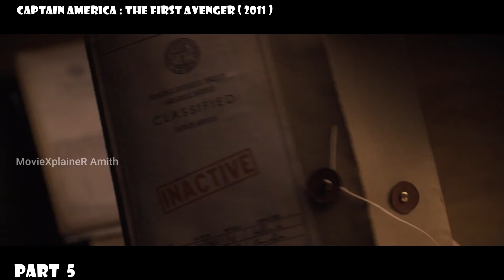Captain America : The First Avenger(2011) PART 5 malayalam explanation | amith | mallu | hollywood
⭐️6.9/10 (IMDB : Number of votes- 742619)
ആർട്ടിക് പ്രദേശത്ത് സയന്റിസ്റ്റുകൾ ഒരു Aircraft കണ്ടെത്തുന്നു. ഒപ്പം അവിടെവെച്ച് ക്യാപ്റ്റന്റെ ഷിൽഡും കണ്ടെത്തുന്നു. പിന്നീട് കഥ കാലങ്ങൾക്ക് മുന്നിലേക്ക്.1942 മാർച്ച്. നാസി ഓഫീസർ Johann Schmidt ഉം ആൾക്കാരും Tesseract എന്നറിയപ്പെടുന്ന ഒരു ക്യൂബ് തേടിപ്പോകുന്നു. നായകൻ സ്റ്റീവ് റോജേഴ്‌സ് (Chris Evans) പട്ടാളത്തിൽ ചേരുവാൻ വേണ്ട യാതൊരു യോഗ്യതയുമില്ലാത്ത റോജേഴ്‌സിന്റെ ഇത് അഞ്ചാമത്തെ തവണയാണ് അപേക്ഷ തള്ളിക്കളയുന്നത്. റോജേഴ്‌സിന്റെ ചെങ്ങാതി Bucky Barnes (Sebastian Stan) സ്റ്റീവിനോടൊപ്പം ഒരു എക്സിബിഷന് പോയപ്പോൾ ഇരുവരുടെയും സംഭാഷണം ഒളിച്ച് നിന്ന് കേൾക്കുന്ന Dr. Abraham Erskine സ്റ്റീവിന്റെ ആത്മവിശ്വാസവും രാജ്യസ്നേഹവും ഒക്കെ കണ്ട് Super-Soldier പ്രോജെക്ടിലേക്ക് എടുക്കുന്നു. അങ്ങനെ സ്റ്റീവ് റോജേസിന് Super-Soldier ശക്തി മരുന്ന് കുത്തിവെച്ച് റോജേഴ്സിനെ ഒരു കരുത്തും ശക്തിയുമുള്ള ആരോഗ്യവാനായ മനുഷ്യനാക്കി മാറ്റി എടുക്കുന്നു. പിന്നീട് തന്റെ രാജ്യത്തെ ദുഷ്ട ശക്തികളിൽ നിന്നും രക്ഷിക്കുന്ന ക്യാപ്റ്റൻ അമേരിക്കയെ ആണ് എല്ലാവരും കാണുന്നത്.(ക്രെഡിറ്റ്‌ :msone)
Directed by Joe Johnston

* Starring

Chris Evans

Hugo Weaving

Hayley Atwell

Sebastian Stan

Dominic Cooper

Neal McDonough

Derek Luke

* Directed byJoe Johnston
   Produced byKevin Feige

Lastly these videos are to educate people in an entertaining fashion. Given these are very short videos, the short parts we use within them act as a catalyst to further reading. and your clips will be removed immediately. We have invested lot of time and effort to raise this channel. I am happy to give the revenue to you

1.Filmy malayali related
2.hollywood for malluz related
3.mallu explainer related
4.captain america part 5